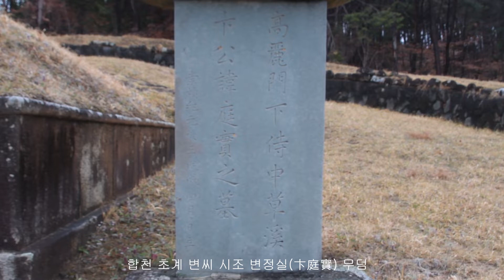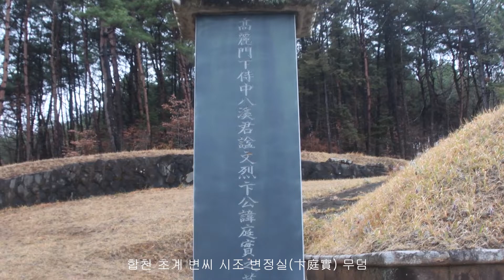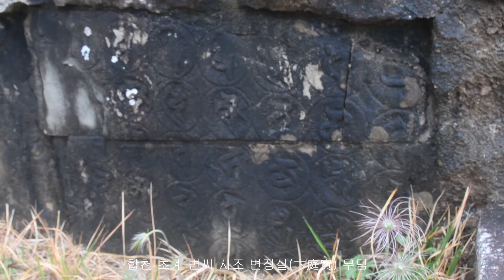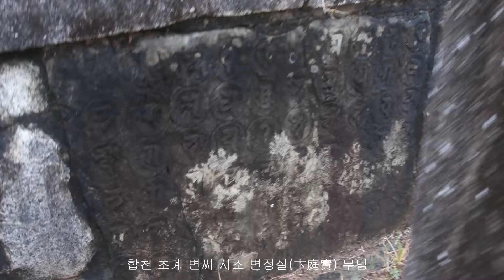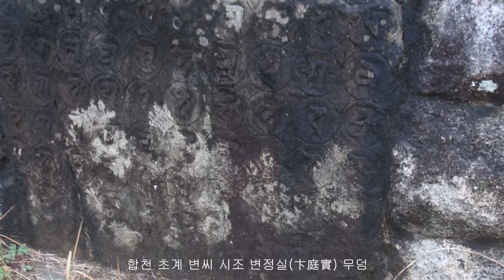▲▲▲KOREA=합천 초계 변씨(草溪 卞氏) 시조 변정실(卞庭實) 무덤 범자 진언다라니=엄기표 교수 문화유산 소개 자료(촬영 2023.03.23)